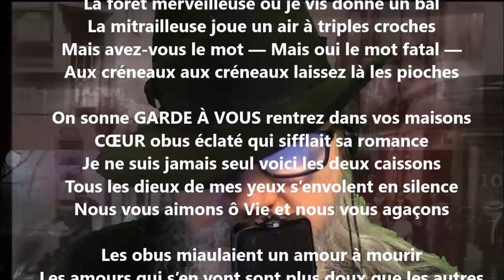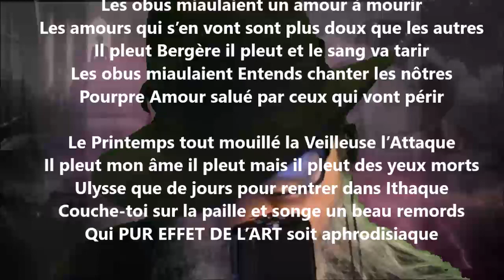Le ciel est étoilé I - Guillaume Apollinaire lu par Yvon Jean